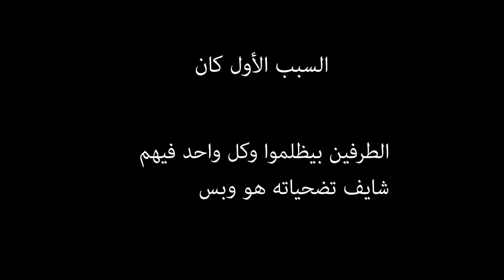السبب الثاني للطلاق ولتدمير أي علاقة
ثاني سبب لتدمير وإنهاء أي شراكة أو أي علاقة في الدنيا أن كل طرف يشوف أهمية دوره وبس .. ويبخس الطرف التاني حقه وينكر تضحياته ودوره المهم في الشركة خصوصًا شراكة الزوجين
ثاني سبب للطلاق